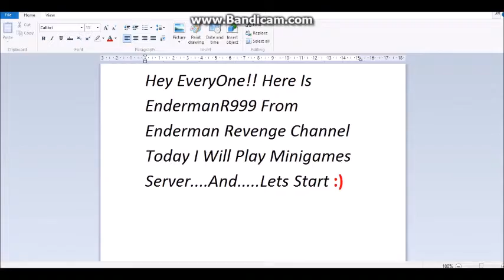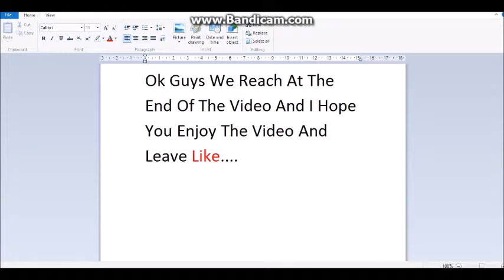Minecraft_Server: EndermanR999 Playing Minigames Server Ep: 5